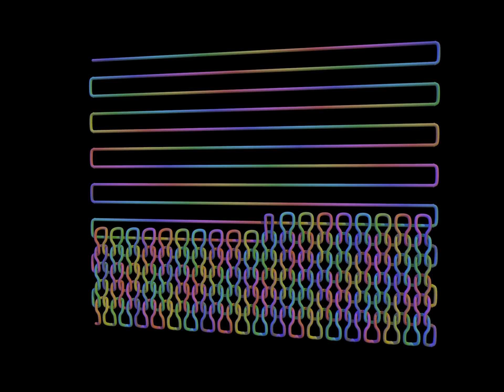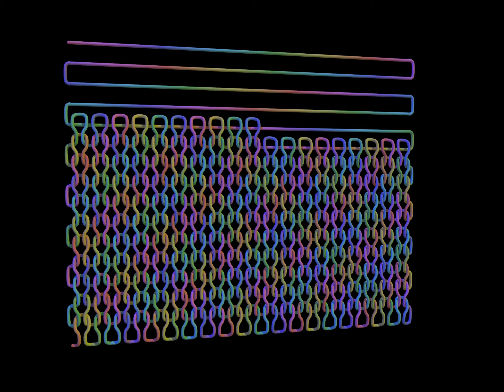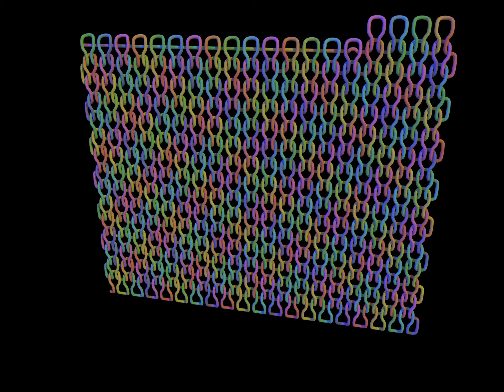Knit With Us! Knitting in virtual reality, timely curved. 16 rows, 19 stitches, rainbow colors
A computer generated animated film of virtual reality's knitting of 16 rows of 19 stitches, with yarn rainbow colors flowing towards knitting area.  Slow at start, speed up in middle and slow at end.  Really visual stimulating!

Any complements, suggestions, requests or complaints are welcomed so please leave them in comments and new films are created (and improved) as time goes by.    Due to balancing nature between intensive computing times and frequency of movie uploads, there may be some restrictions toward 3D detailing.

The larger the subscriptions are and the bigger the view times have accumulated,  new animations are created on motivations and uploaded more regularly just to bring channel viewers more pleasures.